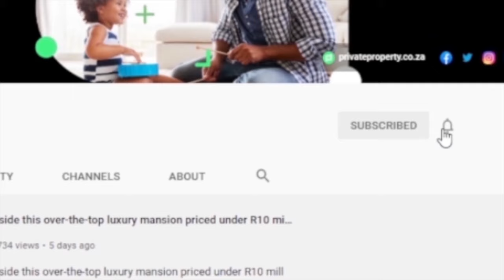10 Trending Luxury Real Estate Houses in South Africa I You Will Be Speechless Property For Sale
10 Trending Luxury Real Estate in South Africa
You Will Be Speechless

00:00 I 3 Bed House in Kleinbron Estate I R3,150,000 I $202,008.57us I South Africa I Western-Cape I

00:34 I 4 Bed House in Bloubergstrand I R7,800,000 I $500,211.80us I South Africa I Western-Cape I

01:25 I 4 Bed House in Bonnie Brae I R2,150,000 I $137,878.91us I South Africa I Western-Cape I

02:05 I 3 Bed Duplex in Tableview I R2,695,000 I $172,829.56us I South Africa I Western-Cape I

02:44 I 3 Bed House in Sunset Beach I R6,600,000 I $423,256.13us I South Africa I Western-Cape I

03:14 I 6 Bed House in Myburgh Park I R4,950,000 I $317,442.10us I South Africa I Western-Cape I

04:06 I 6 Bed House in Myburgh Park I R3,000,000 I $192,368.02us I South Africa I Western-Cape I

05:06 I 2 Bed Apartment in Mykonos I R1,695,000 I $108,693.84us I South Africa I Western-Cape I

06:04 I 3 Bed House in Blue Lagoon I R2,690,000 I $172,499.37us I South Africa I Western-Cape I

07:12 I 5 Bed House in Middedorp I R5,495,000 I $352,373.25us I South Africa I Western-Cape I

real estate
affordable homes
south africa
lets propin
enes yilmazer
luxury home
house tour
apartment tour
luxury home decor
home for sale dunblane
house for sale dunblane
private property
property 24
cape town city
property investment
property investment south africa
property investment strategy
property investor
property tour south africa